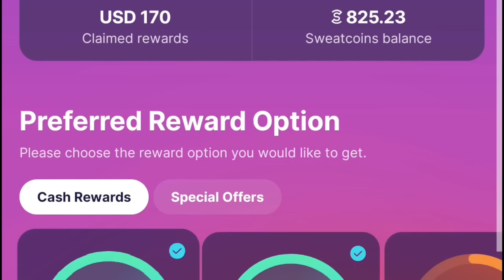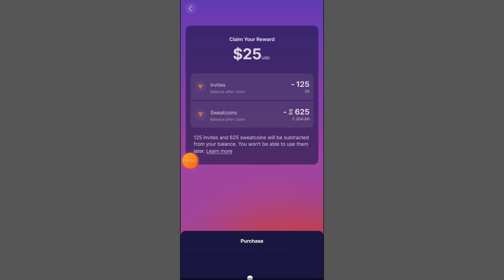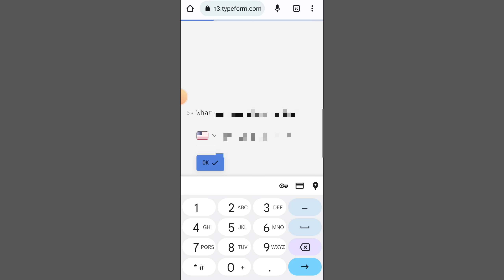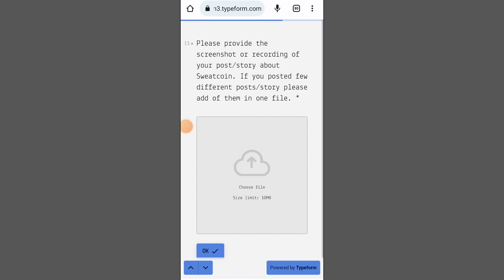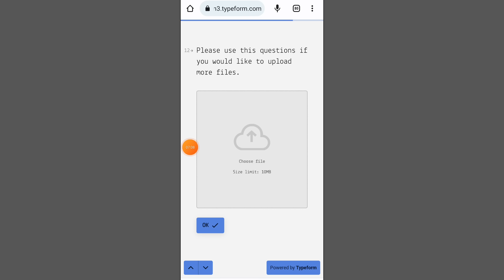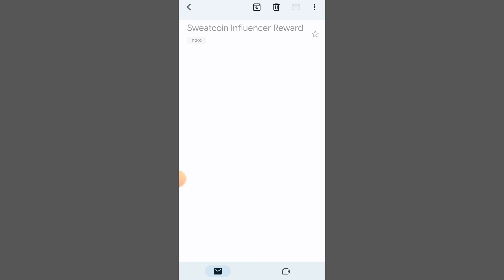SWEATCOIN NEW UPDATE 2023 | HOW TO WITHDRAW EARNINGS | STILL LEGIT AND PAYING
RELATED TAGS;
Earn money online using mobile phones
kumita ng pera online gamit ang cellphone
legit earning application in philippines
legit website in the philippines
free money making apps
free money making websites
gcash earnings
how to earn money while at home using phone
paano kumita ng walang regular na trabaho kahit tambay lang